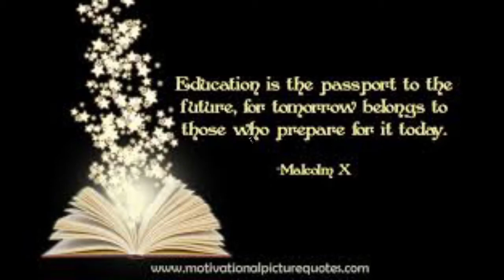Positive quotes||good thoughts||successful quotes in Hindi||UVA short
search
positive quotes in Hindi
successful thoughts